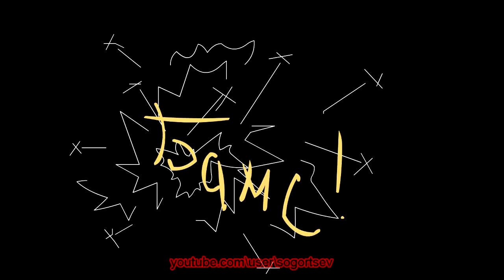Жираф упал - флеш мультик / Funny cartoon giraffe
Мой первый мульт созданный в Adobe Flash - тучки закрыли солнце и жираф неудачно упал))))